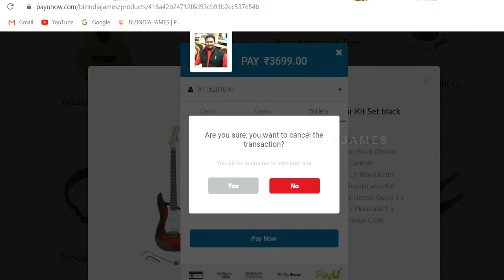पूरा असली सिनेमा थियेटर | Projector Acer X118H & Benq MS535P Hindi Review & Unboxing Super Offers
पूरा असली सिनेमा थियेटर | पूरा घर थिएटर में बदल गया | Projector Acer X118H & Benq MS535P Hindi | Review & Unboxing Super Offers | BIZIndia | HD Demo

Projector Collection

Projector Collection

from Amazon Acer X118H DLP SVGA 3D Ready Projector (800x600 SVGA) - 3600 Lumens - 20000:1 Contrast Ratio

from Amazon BenQ MS527P DLP Projector

from Amozon Inlight Map Type Projector Screen, 6 W x 4 H(in Imported HIGH GAIN Fabric A Grade)
From Flipkart

From Amazon
BenQ MS535P SVGA Business and Classroom Projector | DLP | 3600 Lumens Brightness | Upto 15,000 Lamp Life | Dual HDMI | in-Built Speaker | Keystone Correction | Simple Setup | SmartEco Technology